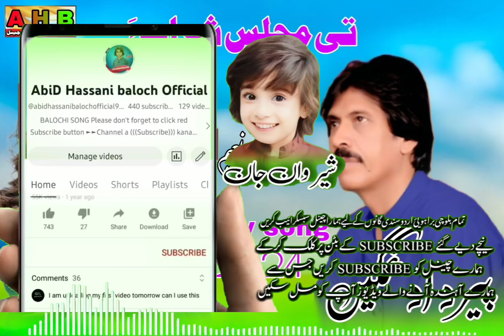Peer dad Guhmgeen New balochi song Te-majlis-Sharabi-Naheem seyad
►►Like o Dislike kanaga Behal Mabay. ►►Wati sarI o soja lazum Commentani toka Darshan Bekan a. ►►
/21/1/24/

خوانندہ ۔پیرداد غمگین
 پہ نوکین سوت واستہ
 عابد حسنی بلوچ افیشل یوٹیوب چینل سبسکرائب بکنت ویڈیو لائک بکنت شمے منتوارں منتوار
لک لک وتی پہلیں براسانی
WhatsApp like 👇
balochi songs 👇
Abid Balochi music 🎵 Facebook channel 👇